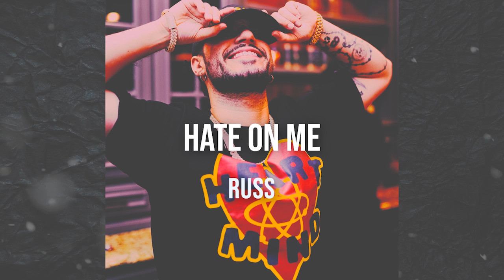(FREE) Russ Type Beat 2021 - "Hate On Me"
PROD BY KYLO x OFFA11

BUY 1 GET 5 FREE - ADD 6 BEATS TO CART FOR DISCOUNT

Absolutely ANY USE of my beats (Including leased beats) REQUIRE CREDIT IN THE TITLE OR DESCRIPTION (Prod. Kylo x OFFA11)